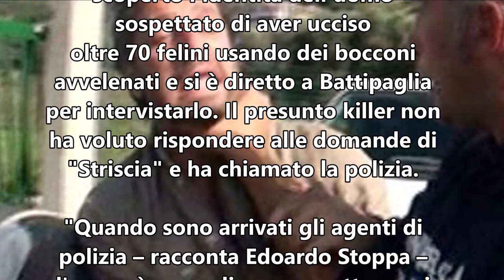Edoardo Stoppa aggredito durante un servizio sugli animali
Lʼinviato di Striscia la Notizia, Edoardo Stoppa, è stato aggredito durante un servizio sugli animali, da un uomo con un coltello che...